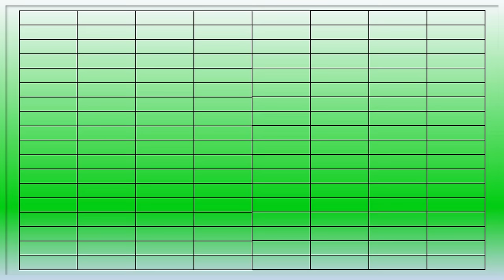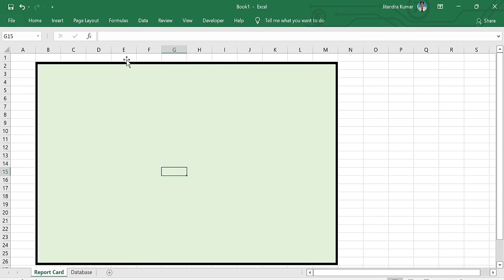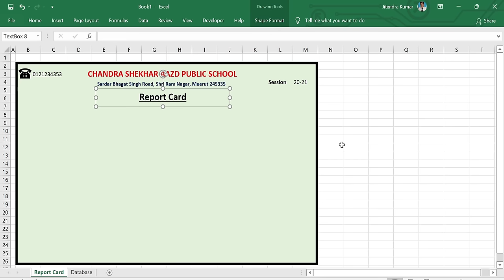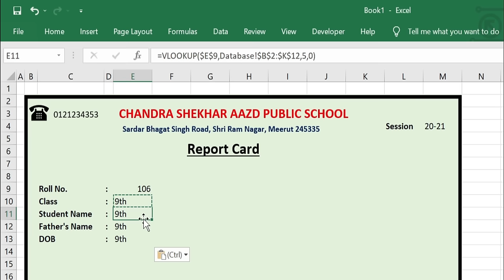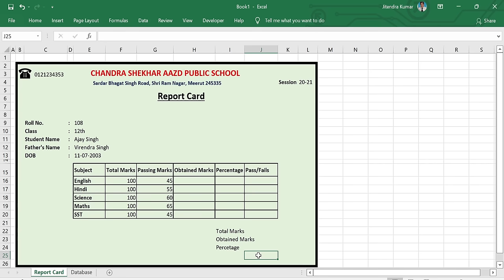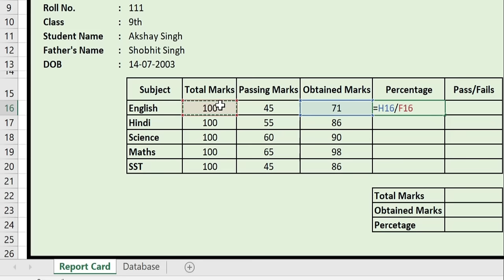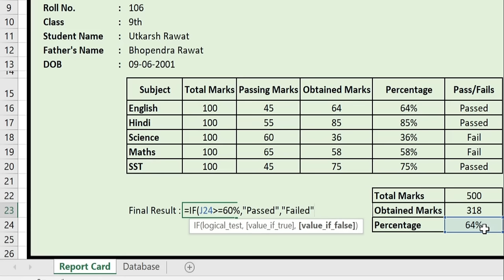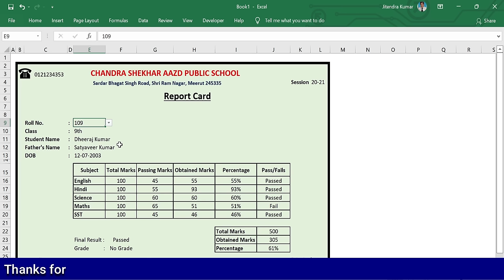Automatic Report Card in Excel | Student Result Card in Excel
In this video tutorial you learn how to create an automatic student result card in Excel. As you type or select roll number of the student in drop down, the report card will be prepared automatically. Very common formulas of Microsoft Excel are used to create it.

Gear I Recommend:
1. Mice
2. Mobile Tripod Mount
3. Gurilla Tripod
5. Tripod
6. Wireless Bluetooth Headphone

                                                   Thanks